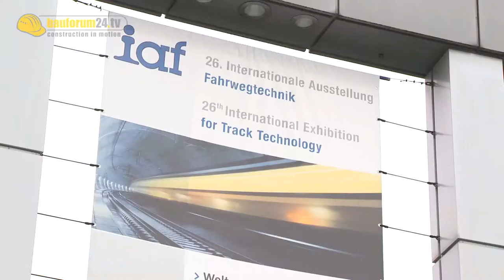Eröffnung der iaf in Münster mit Minister Ramsauer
Die weltweit größte Messe für Fahrwegtechnik iaf lockt auch in diesem Jahr wieder rund 25.000 Besucher zum Messe und Congress Centrum nach Münster. Auf rund 18.000 Quadratmetern Gelände und 3 km Gleisanlage bieten die über 200 Aussteller Spezialfahrzeuge, Baugeräte, Baumaschinen und die neuesten technischen Entwicklungen der Fahrwegkonstruktion. Bauforum24 TV war bei der Eröffnung dabei. Bundesminister Dr. Peter Ramsauer und Oberbürgermeister Markus Lewe hegen große Erwartungen zur diesjährigen Leistungsschau.